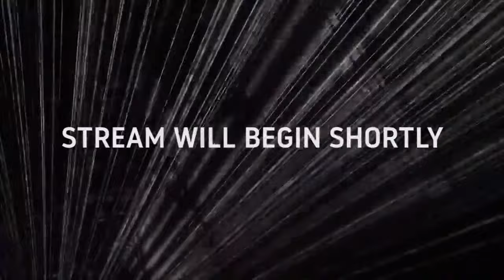West Ham United U21 v Nottingham Forest U21 | Premier League 2 | Live Match